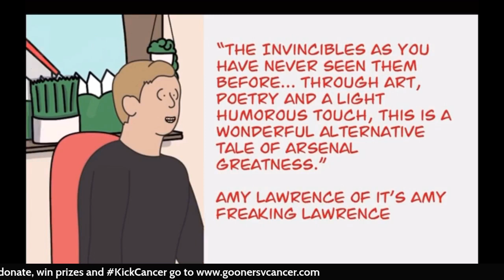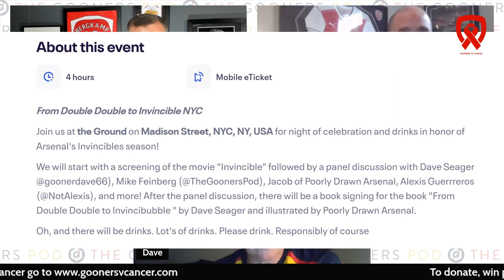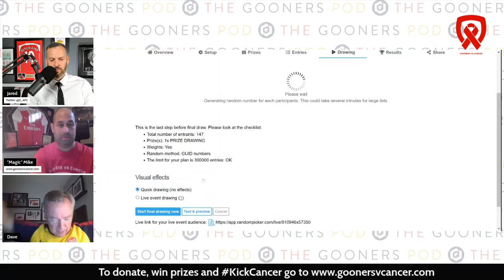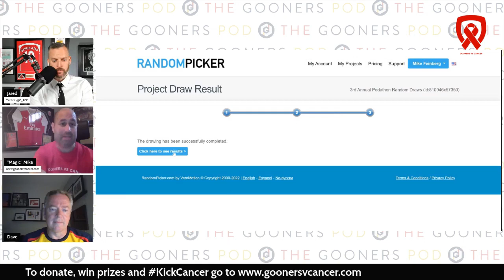The Gooners Pod & Gooners v. Cancer 2023 Podathon Hour 3: Author Dave Seager & Poorly Drawn Arsenal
Hour 3 of the 3rd annual Gooners v. Cancer 27-hour Pod-A-Thon features our good friend and accomplished "Arsenal Author" David Seager, author of multiple books about Arsenal Football Club, including the current release "Double Double To Invincibubble" which is illustrated by the ubertalented Jacob aka "Poorly Drawn Arsenal."  Jacob was unable to join us due to circumstances beyond his control but appeared in video form and in spirit.  We learned more about the creative process, how they initially linked up in 2018, and some pretty fantastic book events coming up in person in NYC (October 7-8) and London (October 28) and how YOU can participate in them.

Andy, Aston, Magic Mike, Eoin, Mikey Herz & Jared make up The Gooners Podcast, bringing you videos and content related to Arsenal FC in a mostly humorous manner.

A show that incorporates the Premier League, specifically involving Arsenal Football Club.